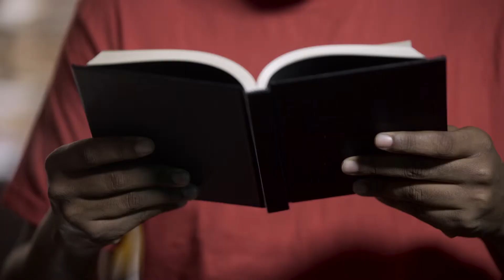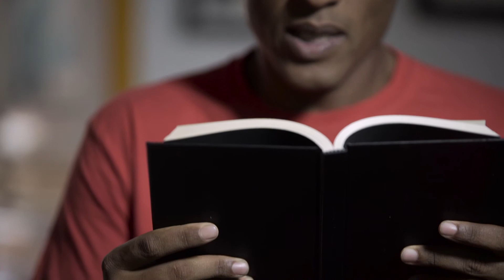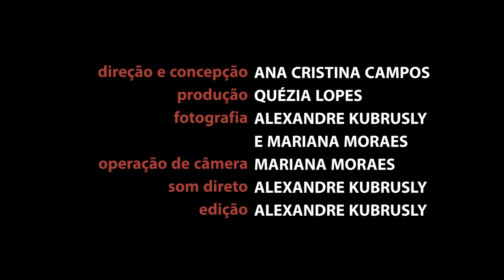VERBO SOLTO: "A Lua Vem da Ásia", de Campos de Carvalho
O convidado do VERBO SOLTO desta semana, ator do grupo “Tá na Rua” e design gráfico, Luang Senegambia , nos apresenta um trecho do Capítulo 71  do livro "A Lua Vem da Ásia", do escritor Campos de Carvalho.

Desconcertante, iconoclasta, excêntrico, esquisito, assim definiram este mineiro de Uberaba. Ele mesmo se definia assim:

“Nasci clown e morrerei clown, embora a vida toda tenha sido um mero funcionário público. Todos os funcionários públicos são meros, quando deveriam ser melros. Sou eternamente grato a um crítico que certa vez me chamou de clown - nem a minha própria mãe me chamou assim — como sou grato aos que me chamaram de palhaço com segundas intenções ou mesmo com terceiras. Antes de morrer ainda hei de armar o meu pavilhão auricular, isto é, dourado, em todas as praças do mundo e dele partir como um bólido rumo a todas as constelações, pregando a hilaridade e a língua de fora à boa maneira de Einstein e dos enforcados: ASSIM!”

"'A Lua Vem da Ásia' conta, em forma de diário, a trajetória de um ser
incomum pelas mais diversas geografias possíveis e impossíveis, em busca de um entendimento diante da vida e da morte, desafiando com muita ironia a lógica do mundo."

Publicado em 1956, inaugura a narrativa surrealista na obra de Walter Campos de Carvalho (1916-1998).

A Lua vem da Ásia – Cap. 71
Campos de Carvalho

 “Quando em 1934 atravessei sozinho o deserto de Iguidi, tendo por única companhia um casal de borboletas, ocorreu-me a aventura mais surpreendente que pode acontecer a um homem vivo ou morto, e que procurarei resumir em três linhas. Foi o caso que um dia despertei transformado em mulher e, nessa qualidade, fui pouco depois recrutado para o harém do sultão do Marrocos, onde servi como pude durante um ano e quatorze dias. (Minha experiência nesse setor só deve interessar a mim mesmo, e manda o recato que eu me abstenha de entrar em maiores detalhes sobre o assunto, a menos que a isso me obrigue a minha consciência na hora derradeira).

Livre do impetuoso sultão, por haver recuperado com a ajuda de um famoso cirurgião de Casablanca meus atributos mais masculinos, consegui transpor a nado o estreito de Gibraltar, que não me pareceu tão estreito quanto dizem, e fui dar com o nariz na pequena cidade de Tarifa, onde uns pescadores me recolheram e por pouco não me enterraram como morto, dado o meu extremo estado de fraqueza. Ressuscitado graças aos cuidados e carinhos da bela filha de um dos meus salvadores, que se apaixonou por mim à primeira vista, quinze dias depois já lhe arranjava um filho ou pelo menos me esforçava bastante para isso, do que resultou ter eu que fugir às pressas para o porto de Cádiz, num barco roubado ao pai e que vendi pela bagatela de seiscentas pesetas. Em Cádiz engordei três quilos e fui apresentado a um áulico do rei Afonso XIII que era pederasta passivo e que me obteve todas as facilidades para chegar até a fronteira de Portugal, que transpus disfarçado em espantalho numa noite de fortíssimo temporal.

Em Portugal vivi de 1935 a 1939 — primeiro em Évora, depois em Leiria e, por último, finalmente, em Coimbra, onde fiz de novo o primeiro ano de Direito e fui preso como traficante de cocaína e de escravas brancas, embora o meu ramo verdadeiro fossem a morfina e o lenocínio puro e simples, como fartamente pude provar em juízo. Deportado arbitrariamente pelos beleguins do Sr. Salazar, acabei indo dar com os costados nas terras do Ceará, ao norte do Brasil, onde funcionei como sacristão durante onze meses e fundei, nas horas vagas, o Partido Anarquista Nacional, que por excesso de anarquia de alguns membros teve duração efêmera.”

Você também pode assistir a este e a outros programas desta temporada em nosso canal no YouTube

Toda terça, às 20h, um vídeo novo.

Espalhe o prazer de ler!